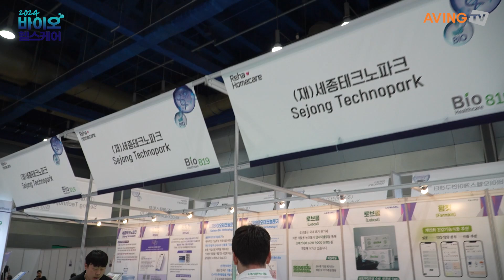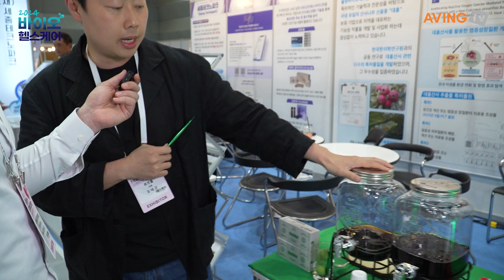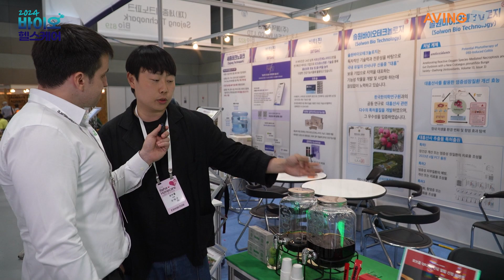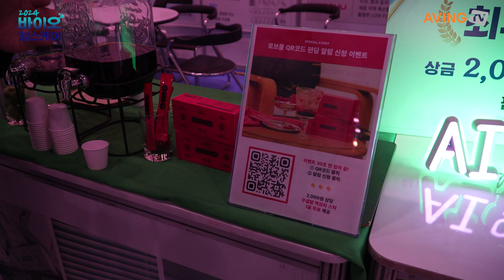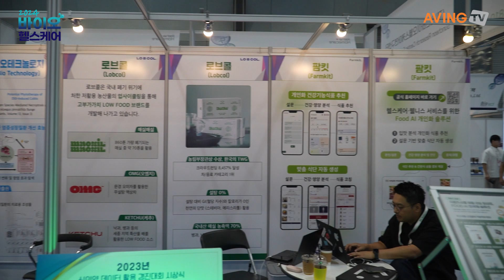로브콜, 스틱형 액상차 ‘매실매실’ 알려... “기능성 음료의 가치 글로벌 전파 목표”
로브콜(대표 오태근)은 6월 4일(화)부터 6일(목)까지 3일간 서울 코엑스(COEX)에서 열린 '2024 홈케어·재활·복지전시회(Reha·Homecare 2024)'에 참가했다고 밝혔다.

로브콜은 병과·낙과를 포함한 고착화된 활용 방식으로 폐기 위기에 처한 저활용 국내 지역 농산물에 대해, 고객 관점에서의 셀링포인트를 도출해내어 고부가가치 업사이클링 F&B 브랜드를 개발해나가는 푸드테크, 브랜드 애그리게이팅 스타트업이다.

세간에 ‘천연 소화제’로 포지셔닝돼 있는 국내산 매실의 기존 설탕 절임 방식에서, 50%가 넘는 설탕 함량을 스테비아, 에리스리톨을 활용한 조성비 개발을 통해 해결한 무설탕 매실 F&B 브랜드 매실매실과 문경 오미자를 활용한 무설탕 천연 부스터 OMG 등의 브랜드를 선보이고 있다.

이번 전시회에서 선보인 매실매실은 국내산 매실을 고농축한 원액과 천연 감미료를 통해 당류 0g으로 구현해 낸 R&D 기반의 K-FOOD 브랜드로 소개됐다. 이를 통해 10g 스틱 1포로도 물 300ml~500ml까지 30~50배 희석되는 고객 편의성과 가성비 등 고객 니즈를 충족하는 제품이다.

특히 임산부, 당뇨 질환자의 경우 화학 성분 기반의 소화제가 제한되는 상황이 많아, 설탕에 대한 부담을 덜었다는 점이 특징적이다.

로브콜은 글로벌 진출도 목표로 하고 있다. 이에 대해 오태근 로브콜 대표는 “우선 국내에서는 860톤 이상 폐기 위기에 처한 국내산 매실이, 매실의 가공 기술이 발달하고 매실 활용 상품이 다양화된 일본 시장을 공략할 수 있다는 성공 사례를 매실매실을 통해 만들어내고 싶다”라며 “얼마 전 문경 오미자를 활용한 무설탕 천연 부스터 OMG도 중동 시장 바이어를 통해 두바이에 소개되었다. 이러한 기회를 바탕으로 국내산 농산물이 가진 소구점을 특화 상품으로 개발해 보다 경쟁력 있는 수출 전략 상품이자 K-FOOD 브랜드 개발을 다양화하고자 한다”고 밝혔다.

덧붙여 “핀란드에 방문했을 때, 현지인들이 소화가 되지 않을 때 탄산음료를 마시는 것을 보게 됐다. 자사 매실매실이 공공재 성격의 의료, 복지 정책을 제공하는 국가에서, 위장 건강 관리, 소화불량 완화를 위한 천연 식품으로 충분히 유니크한 소구 포인트를 가질 수 있다고 생각했다”고 설명했다.

로브콜은 2024~2025년에 해외 바이어와 컬래버해 미국의 FANCY SHOW와 글로벌 F&B, 푸드테크, 업사이클링 푸드 전시회에 참여하고자 하며, 내수 시장에서는 대형 유통 채널과의 협업을 바탕으로 한 대규모 팝업스토어 운영을 준비하고 있다.

오태근 대표는 “이러한 의미 있는 여정을 자양분으로 삼아 글로벌 F&B 브랜드 社와의 협업을 통해 기능적으로, 관능적으로 전 세계인의 니즈를 충족시키는 국민 음료 브랜드이자 제품을 만들어내겠다.”고 포부를 전했다.

한편, 국내 선진 복지사회 구현과 재활·복지산업 활성화를 위해 개최된 2024 홈케어·재활·복지전시회(Reha·Homecare 2024)는 보다 편리하고 쾌적한 생활환경 조성으로 삶의 질 향상을 할 수 있는 헬스케어 의료기기·재활·복지용품들을 한자리에 모아 체험의 장으로 마련했다. 더불어 다양한 전문 세미나 개최와 함께 맞춤형 비즈니스 상담회와 건강 증진을 위한 바이오헬스케어산업 특별전시관도 운영하는 등, 초고령 사회를 대비한 산업영역을 확장하여 다양한 정보를 제공했다.